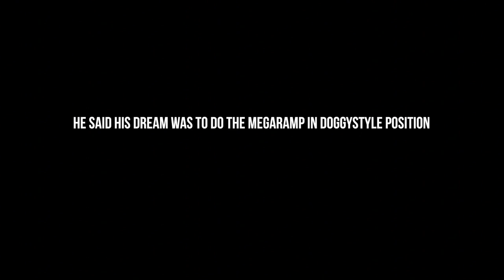JENKEM - Ali vs. The Megaramp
Filmed by: Chris Whittaker & Ian Michna
Edited by: Russell Dolan & Ian Michna
Special Thanks: Woodward West, Neal Hendrix & Kris